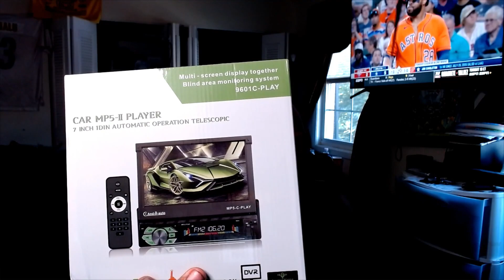Trucking Vlogs # 207 -Unboxing the Powerful New Radio for My Truck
In this Trucking Vlog, I unbox the powerful new Radio for my truck! This radio is perfect for long drives and can accommodate up to 12 speakers!

This Radio is perfect for long drives and can accommodate up to 12 speakers! In this video, I'll show you all of the features of this radio and how it can benefit your tractor trailer driving experience.